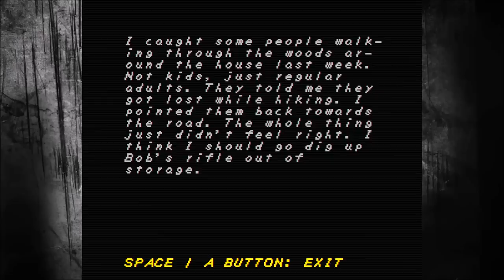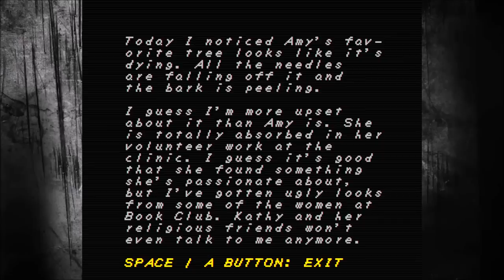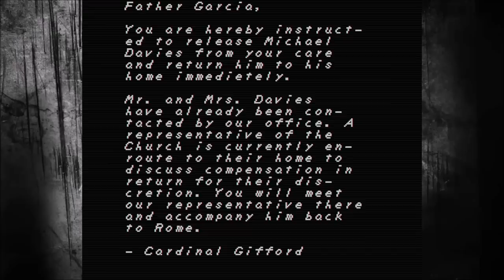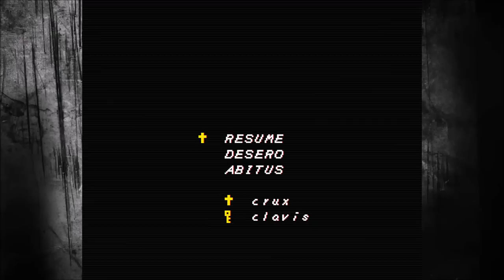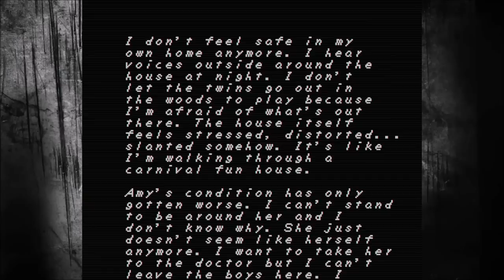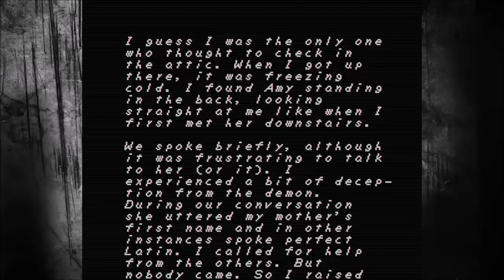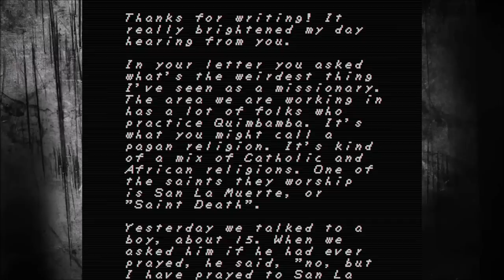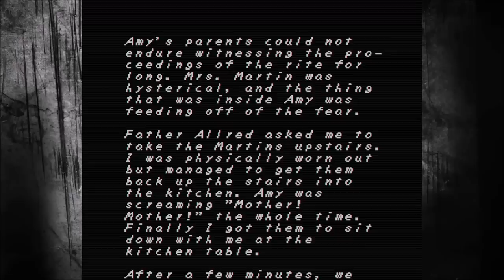Shitstorm 7 - Faith